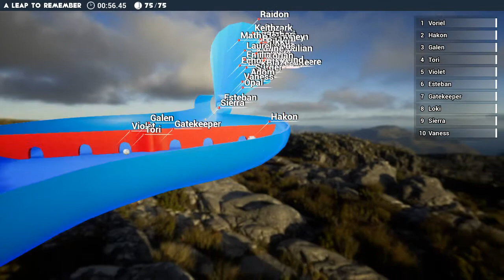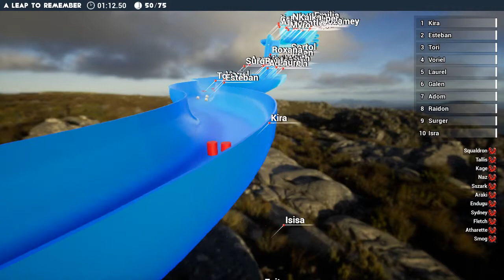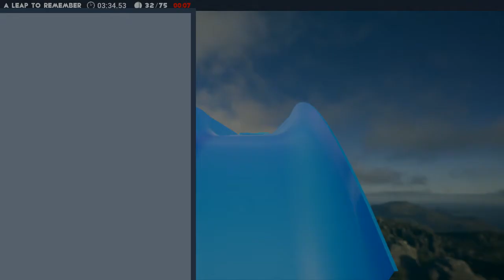Tevest Marbles Race XXVI: A Leap to Remember Second Race